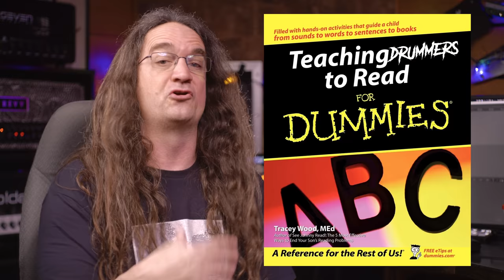13 Ways to be Unique in Metal!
Metal has been stagnating due to a lack of innovation.   Here’s a few ideas to help your break away from the clones!

Love the show?   Get exclusive live streams, and special emojis and badges!

0:00 Smarterer Then Tha Averidge People
0:34 Know Your History
1:51 Don't Follow Fashion
3:02 Your Stupid Band Name & Logo
3:46 Sources Of Inspiration
4:48 Be Different
5:12 You Can Change
6:04 Use Your Creative Freedom
6:59 Avoid Gear Slavery
7:27 Are You A Walking ClichÃ©?
7:48 Are You Trapped By A Genre?
8:20 Art Or Product?
8:45 Write Actual Songs
9:25 You Are All Individuals!
9:44 Outro & Bloopers